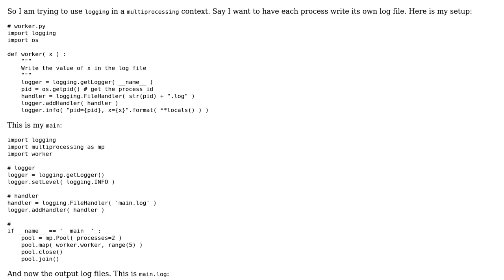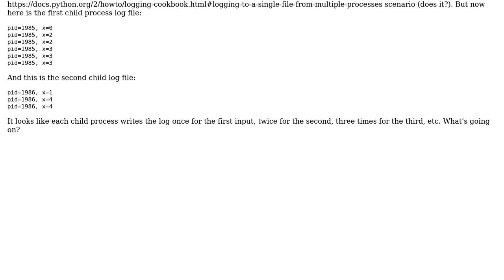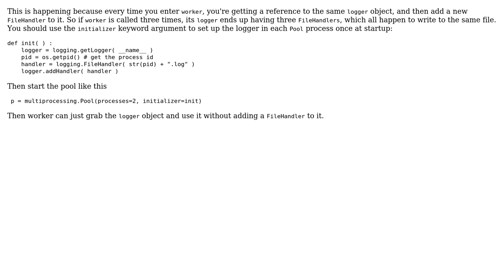Confusing behavior of the Python logging module in a multiprocessing context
With thanks & praise to God, and with thanks to the many people who have made this project possible! | Content (except music & images) licensed under CC BY-SA | Music | Images & others | With thanks to user usual me user dano and the Stack Exchange Network Trademarks are property of their respective owners. You are responsible for your own actions.